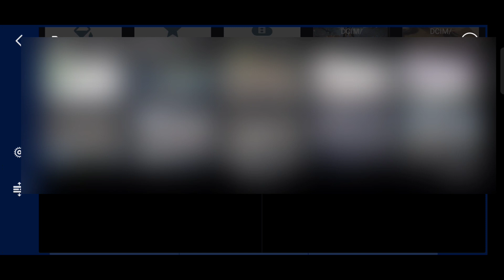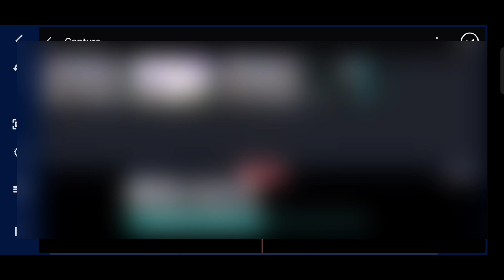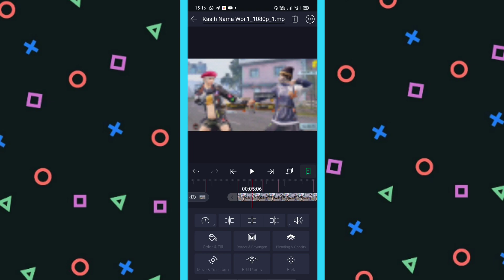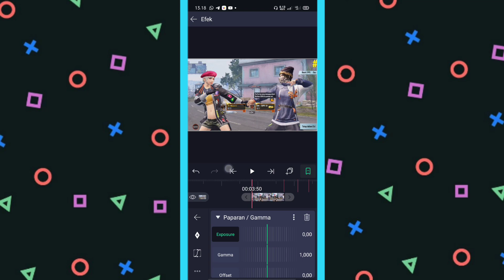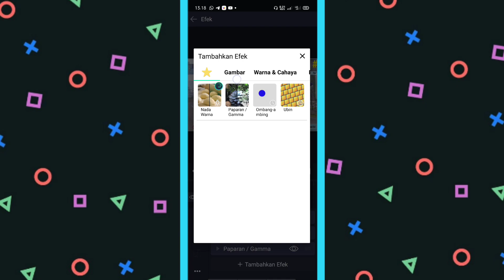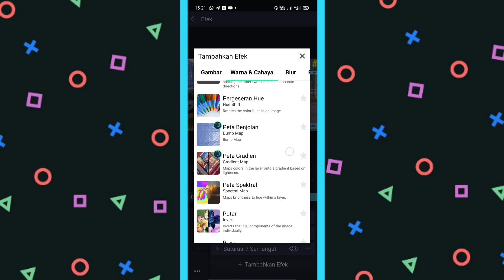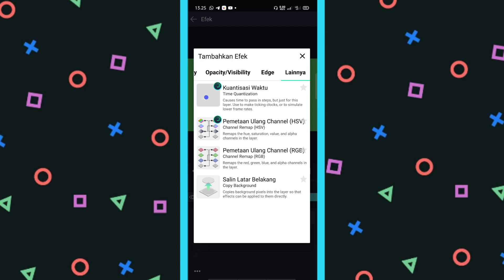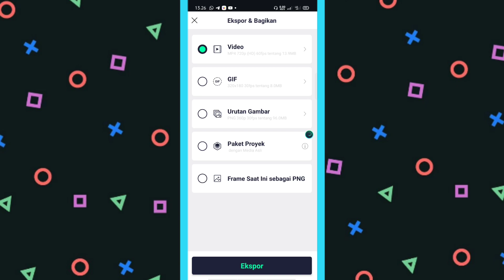CARA EDIT VIDEO JEDAG JEDUG PUBG MOBILE ANIMASI EMOT DREAM TEAM DI ALIGHT MOTION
Jadi gaes di video kali ini sesuai requestan temen kita gw mau membuatkan tutorial/cara membuat Video Jedag Jedug Animasi Emot Dream Team
Oke gausah berlama lama lagi langsung saja simak video berikut ya gaes ENJOYYY:)

HAYYUUKK SUPPORT CHANNEL INI AGAR BISA MENCAPAI 100 SUBSCRIBER DI TAHUN INI..🙏🙏🙏

cara membuat video jedag jedug di capcut,
cara membuat video jedag jedug di alight motion,
cara membuat video jedag jedug di kinemaster,
cara membuat video jedag jedug yang lagi viral,
cara membuat video jedag jedug alight motion,
cara membuat video jedag jedug alight motion warna warni,
cara membuat video jedag jedug capcut,
cara membuat video jedag jedug di capcut simple,
cara membuat video jedag jedug di alight motion untuk pemula,
cara membuat video efek jedag jedug,
cara membuat video efek jedag jedug di capcut,
cara membuat video jedag jedug ff di kinemaster
cara edit video velocity shake jedag jedug
velocity shake jedag jedug